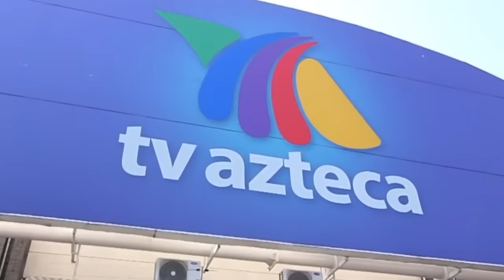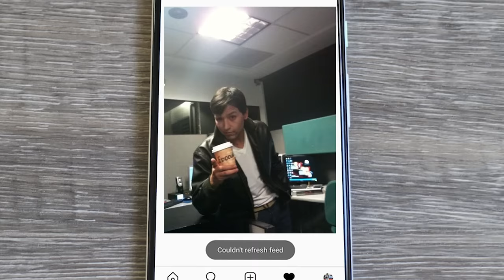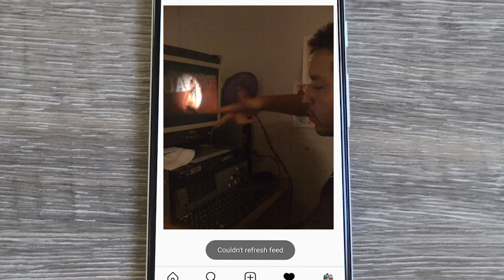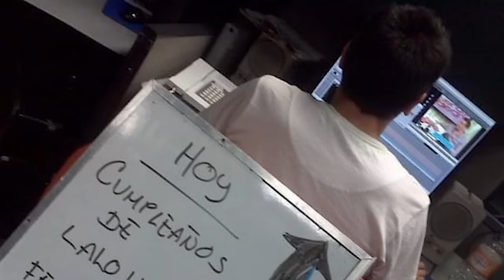Mi Historia en TV Azteca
BAJA LA APP DE LA RUTA DE LA GARNACHA
ENTRA A ESTE LINK DESDE TU NAVEGADOR: